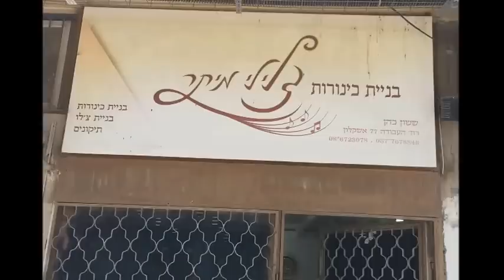ששון כהן מג'רבא -כנר לראול ג'ורנו-אנריקו מציאס Enriko Macias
ששון כהן כנריסט ידוע ליווה את ראול ג'ורנו בארץ ואל גריבא בג'רבא, את הזמר הענק אונריקו מסיאס ואת נסים סרוסי ואף היה  בהילולות באל גריבא.. ובישראל ממשיך את  דרכו הצנועה לנגן  ובנות לתקן כלי זמר במיוחד עוד וכינור או גם מייצר לפי הזמנה. התחביב הזה ממלא אותו באנרגיות ונהנה מכל רגע -כך כאשר עוסקים במה שאוהבים.   .ביקרתי אצלו  והתמלאתי בסיפוק ואנרגיות חיוביות... תוניסאי גאה.. הוא נענה לבקשתי להופיע בחגיגה הגדולה לשירה ולפיוט בבאר שבע ,פרסום עדכני בקרוב